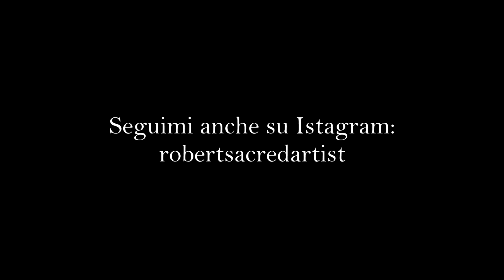Roberto Russo - Fare la quadratura per un dipinto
Video velocizzato che mostra, come si fa la quadratura per un dipinto.